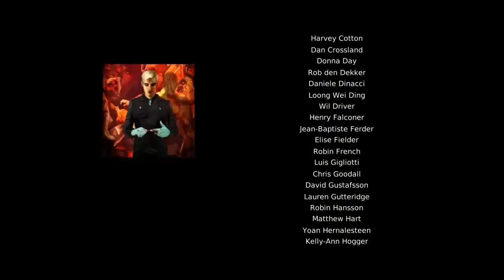GHOST RECON FUTURE SOLDIER(GAMEPLAY)(ESPAÑOL)(HD)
JUEGO DEL RECUERDO CON EL RUSIUZ
hola  gracias por estar suscrito(A) al canal tu sub como la de los demás es importante comparte el canal con tus amigos
yo si me preocupo de mis bub saludos gracias
face: rusiuz mane
skype: rusiuzmane
steam:el rusiuz